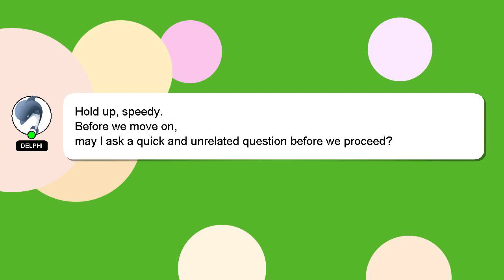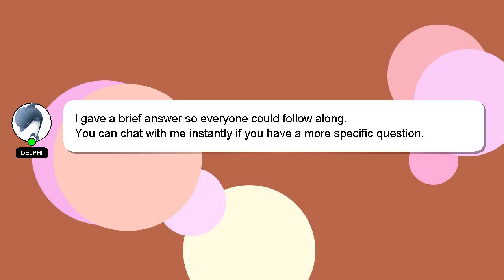How to assemble stante?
Let me give you a brief introduction of who I am, Hello, I am Delphi. Let me assist you in answering any questions you may have. - How to assemble stante?

If you require more detailed information, please don't hesitate to comment or chat with me. Your answer will be recognized and appreciated, and I will 'heart' it to show my appreciation.

*2 What we are experimenting :*